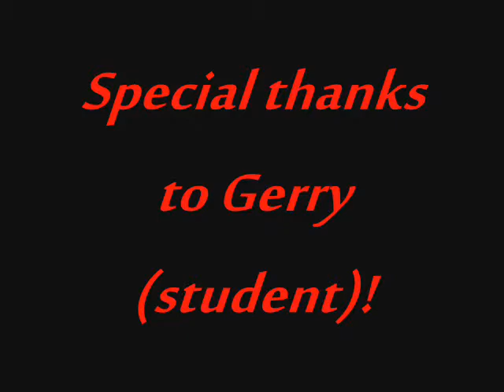KNES 360-Tennis Serve_0001.wmv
Teaching Physical Education       University of Louisiana at Lafayette Kinesiology      Tennis Serving